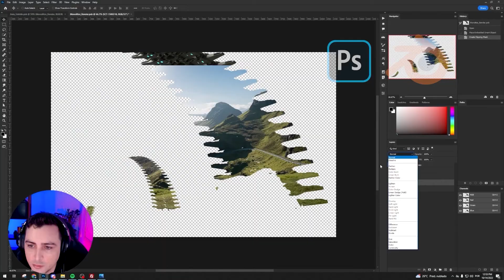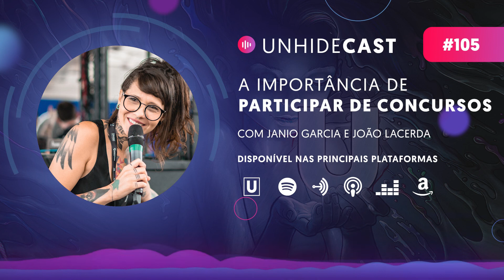Dicas pra ganhar competições de Arte Digital! | UNHIDE Cast #105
A importância de participar de concursos na arte digital seria apenas concorrer a prêmios? Entenda com os artistas Janio Garcia e JP Lacerda!

Tópicos discutidos:

- O quanto participar de um concurso mudou a carreira de vocês?
- Qual o maior benefício pra artistas que participam de concursos, além de concorrer à premiação?
- Quais habilidades e técnicas que podem ser desenvolvidas durante um concurso? Soft skills também são trabalhadas?
- É interessante usar o contest ou outro desafio para testar uma técnica nova?
- Qual seria uma boa estratégia pra quem quer participar de um concurso e também está em busca de emprego numa área da arte digital?
- No recrutamento de artistas, ver que o candidato costuma participar de concursos é um ponto positivo em relação a quem não participa?
- Como pesquisar/Onde encontrar concursos pra participar, além do contest da UNHIDE?
- Qual dica você daria para quem está participando, ou quer participar, do contest Black to the Future - A Estética Afrofuturista?

É GRATUITO! Entre para nossa Comunidade no Discord